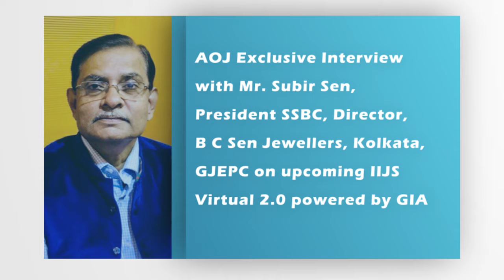AOJ IIJS Virtual 2.0 Exclusive Interview with Mr Subir Sen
President SSBC Director, B C Sen Jewellers, Kolkata on upcoming IIJS Virtual 2.0 powered by GIA